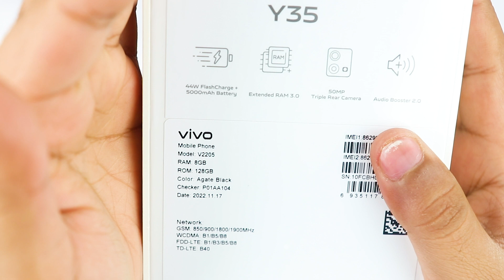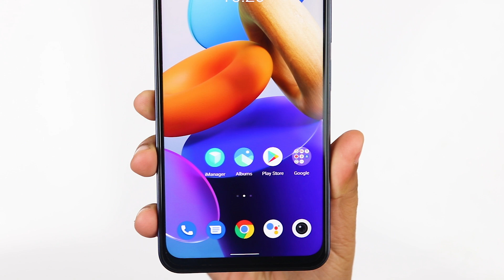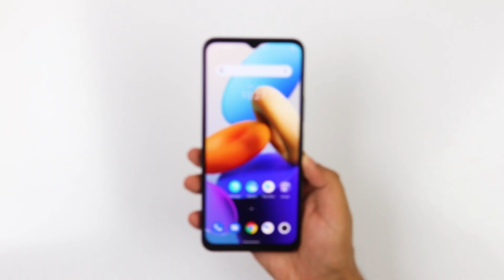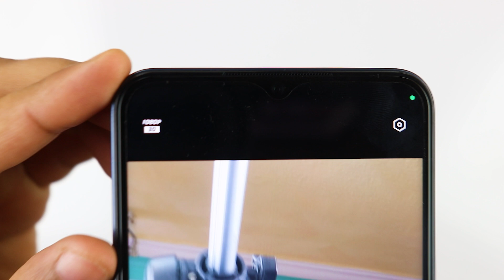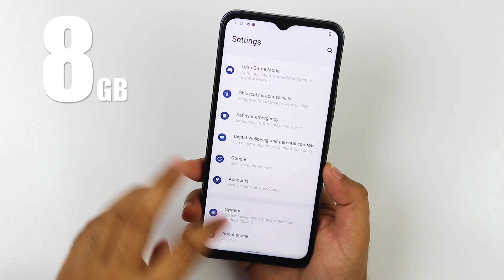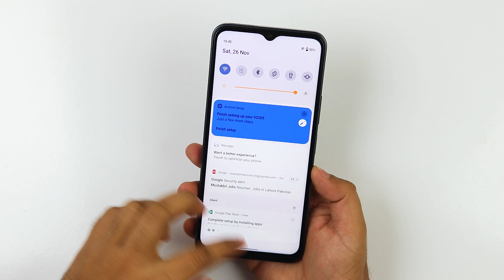Vivo Y35 Unboxing - 16GB RAM - 44W Fast Charging & More.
This video is about Vivo Y35 Unboxing in Pakistan. Vivo Y35 Comes with 16GB RAM which includes 8GB Virtual RAM.  i will share my first impressions about this smartphone and Vivo Y35 price in Pakistan.

SUPPORT. !